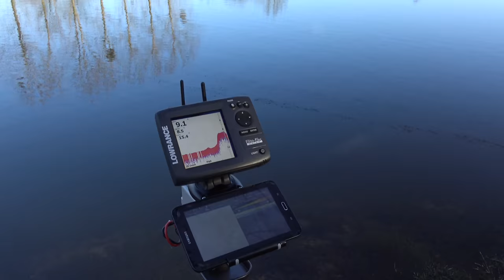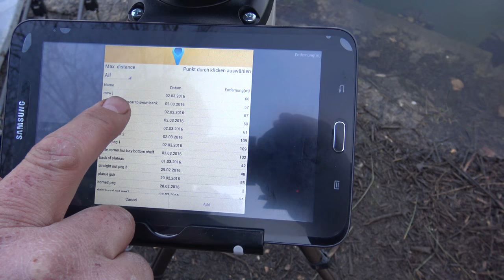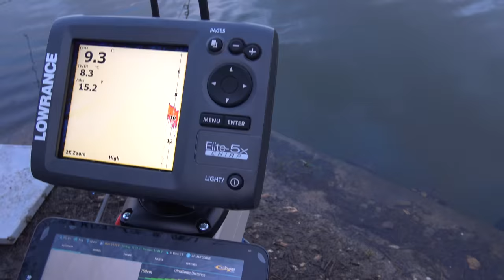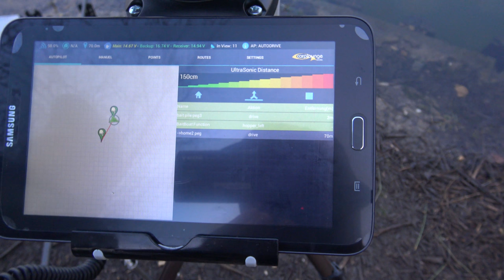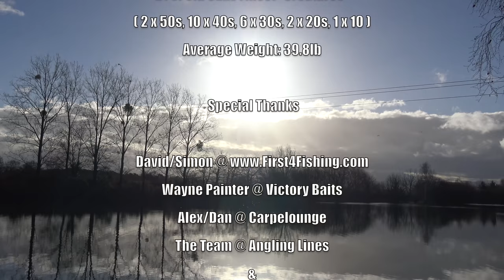Big Carp France - Old Oaks Winter 2016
On The Banks Live/F4F: Old Oaks Winter Carping Feb 2016
(Please join for future updates)
50min DVD of the week's winter carping in February. Carp to 55b  including 2 x 50s, 10 x 40s, 6 x 30s, 2 x 20s and 1 x 10.

Average weight 39.8lb.

-  Please change to HD/4K + if quality is low.